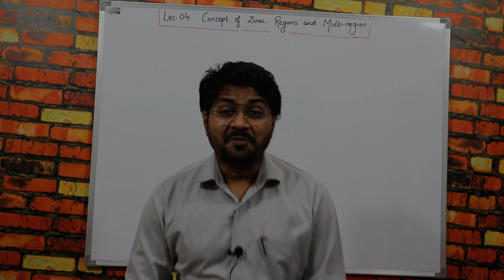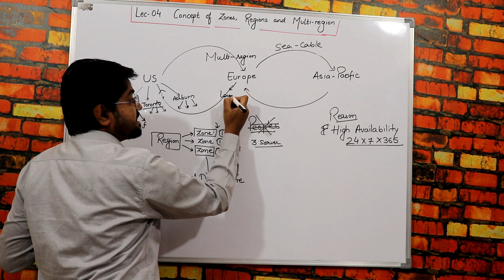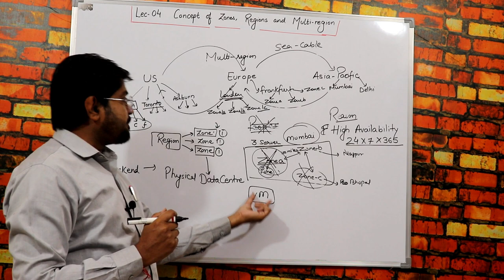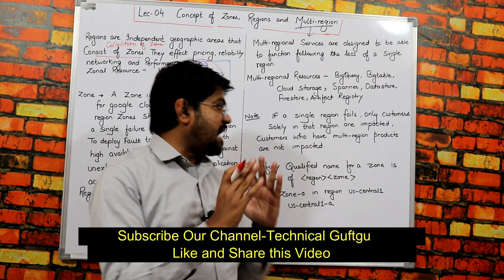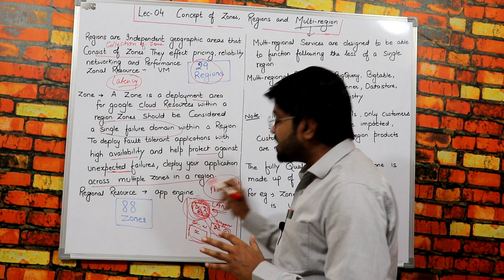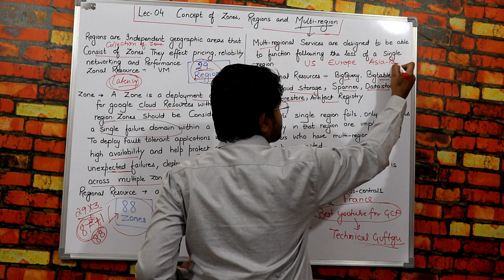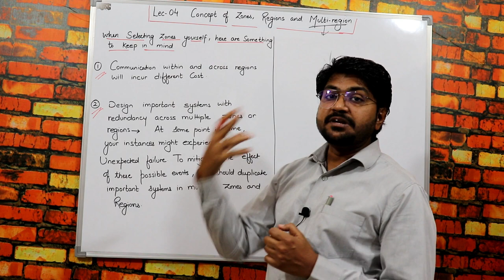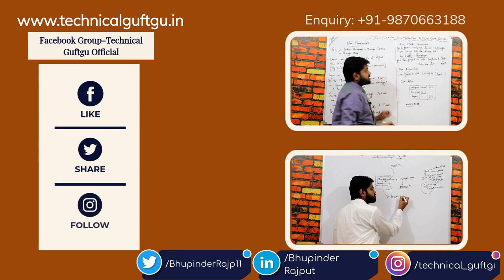What is zone, region and Multi-region in GCP-Hindi/Urdu | Lec-04 | GCP-ACE | GCP-PCA | Google cloud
Lec-04 Concepts of Zone, region and Multi-region.